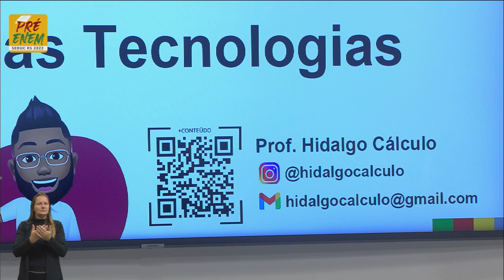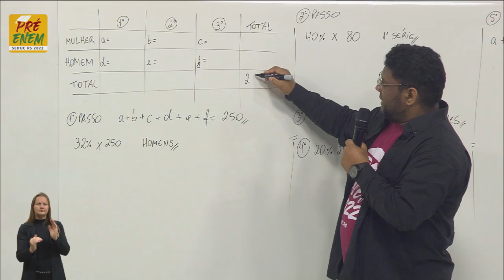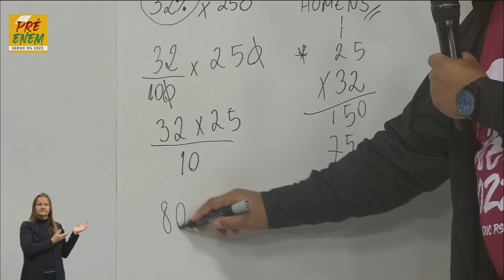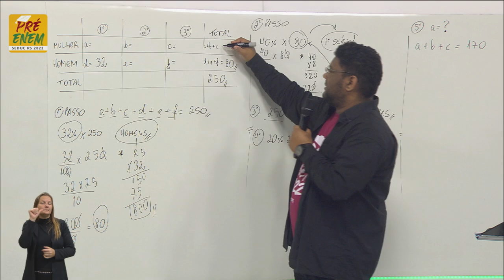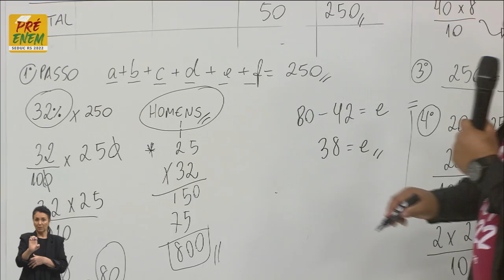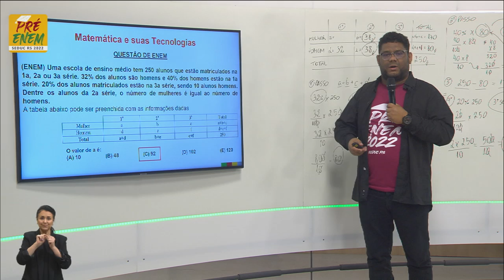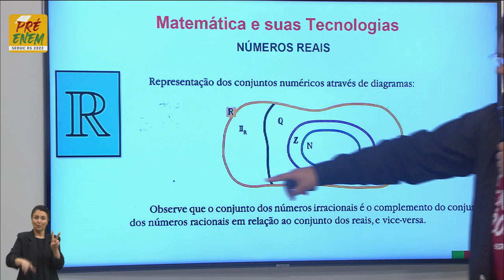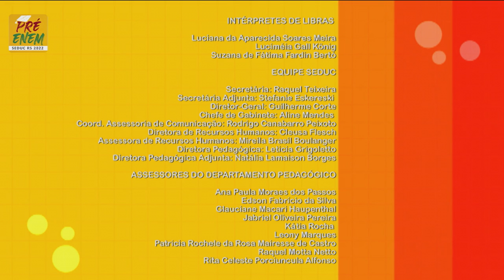Pré-Enem 2022 - Matemática - Aula 10 - 31/05/2022